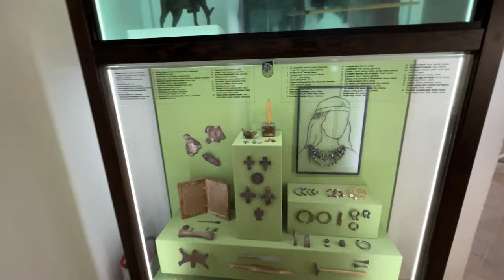VLOG 17 •КРАСИМ ВОЛОСЫ•ЗАМОК •БРАТ ДАШИ•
Видео влоги про жизнь . Жизнь на YOUTUBE
Выкладываем каждый день 💖💖💖

Нас можно найти тут:
АНЯ - @mileditattoo
Рабочая - @miledi_tattoo
ДАША - @dashahmeleva_